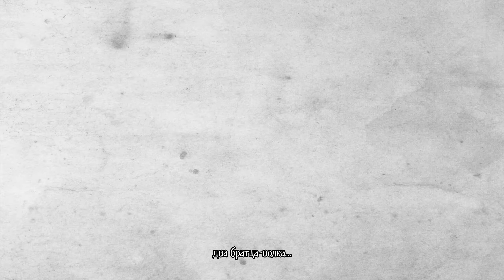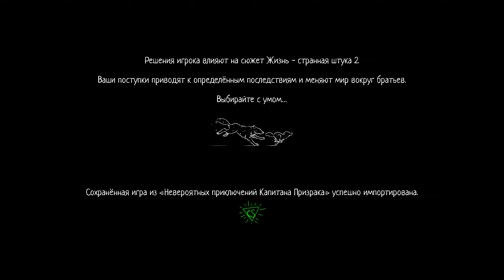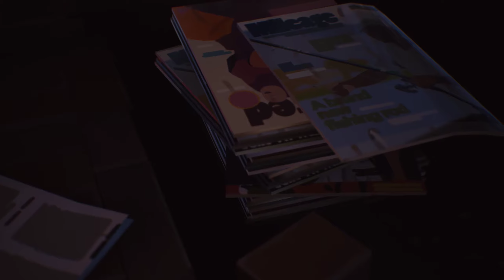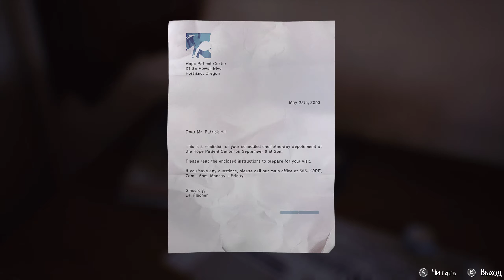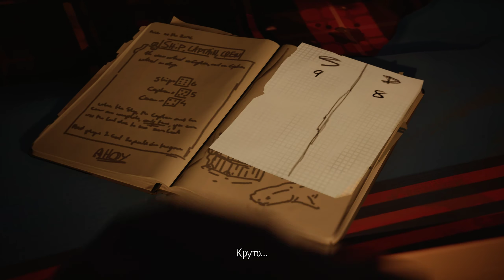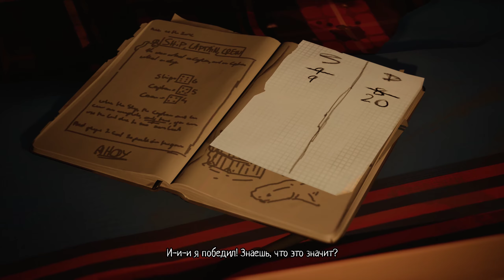Life is strange 2 (Episode 2)